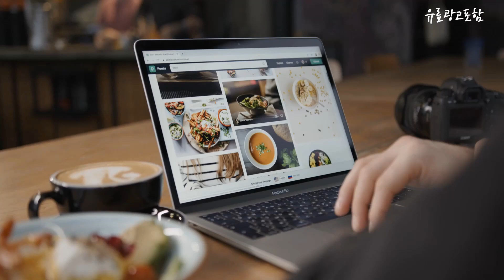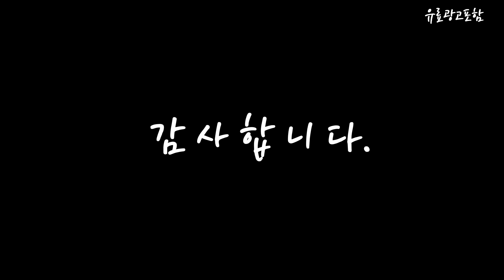lg그램17인치 Top10!! 요즘 인기있는 lg그램17인치 구매 가격 평점 후기 비교 총정리!!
❤️❤️❤️ 요즘 인기있는 lg그램17인치 구매 가격 평점 후기 비교 총정리해 보았어요!! ❤️❤️❤️

[00:06]
10위. LG전자 2022 그램17 17ZD90Q-GX5LK 17인치 인텔 i5, WIN10 Home, 16GB, 512GB, 코어i5, 블랙 [1,699,000원]

[00:11]
9위. LG그램 16인치 17인치 12세대 인텔 i7 Win11 360도 터치스크린 터치펜포함 RAM 16GB NVMe 512GB 16:10 블랙 16T90Q-K.AAC7U1, 코어i7, WIN11 Home [1,499,000원]

[00:17]
8위. LG그램 16인치 17인치 11세대 인텔 i7 Win11 360도 터치스크린 터치펜포함 RAM 16GB NVMe 512GB 16:10 블랙 16T90P-K.AAE7U1, WIN11 Home, 코어i7 [1,399,000원]

[00:22]
7위. LG전자 2023 그램 17 베이직 인텔EVO 플랫폼 탑재 외장그래픽, 옵시디안 블랙, 코어i5, 512GB, 16GB, WIN11 Home, 17Z90R-EA5CK [2,337,000원]

[00:28]
6위. #[2022년 최신 12세대] LG 그램 17Z90Q 17인치 12세대 i7 DDR5 16GB 해상도 WQXGA 2560*1600 윈11 노트북 사은품증정, 단품+사은품, WIN11 Home, 512GB, 12세대 인텔 i7, 그레이   [1,540,000원]

[00:33]
5위. LG그램 17인치 초경량 i7프로세서 12세대 윈도우11 그레이 16GB 512GB 블랙 32GB 1TB, 17Z90Q, WIN11 Home, 코어i7, GRAY [1,490,000원]

[00:39]
4위. LG전자 그램 인텔i7 17인치 17Z95P 노트북 PC 리퍼/가성비/사무용/업무용/미니/랩탑/코딩/경량/개발자/정품윈도우11포함, 17Z95P(고급), WIN11 Home, 32GB, 1TB, 코어i7, 실버 [1,540,000원]

[00:44]
3위. LG전자 2023 그램 17 베이직 인텔EVO 플랫폼 탑재 외장그래픽, 스노우화이트, 코어i5, 256GB, 16GB, WIN11 Home, 17Z90R-EA50K [2,258,000원]

[00:50]
2위. LG전자 2023 그램 17 베이직 인텔EVO 플랫폼 탑재 외장그래픽, 옵시디안 블랙, 17Z90R-EA7CK, 코어i7, 512GB, 16GB, WIN11 Home [2,537,000원]

[00:55]
1위. LG전자 그램 인텔i7 17인치 17Z95P 노트북 PC 리퍼/가성비/사무용/업무용/미니/랩탑/코딩/경량/개발자/정품윈도우11포함, 17Z95P(기본), WIN11 Home, 16GB, 500GB, 코어i7, 블랙 [1,290,000원]